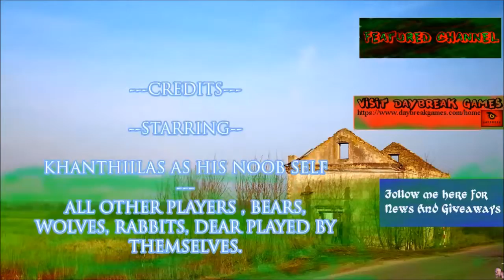H1Z1 ((Early Access) S3E14 "Die Tower DIe!"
Hi Guys  and welcome to the awesomeness of H1Z1.

H1Z1 is an Early Access MMO Survival game by Daybreak Games that pits you against Zombies, Wildlife and possibly other players as you try to survival daily in a zombie apocalypse. Its Brought to us by Daybreak Games and is in my humble opinion a great game, with regular updates and great dev support.

Master List Featured Channels:
NOTE: For the Dummies, I do NOT know these guys but rather  am choosing to Acknowledge their work and as a fan I am supporting them, cause i am nice like that. :)

A quick note on Advertising and Fan Funding:
I am sorry about the advertising and Fan Funding but this is a monetised channel, all funds generated by such endeavours will be recycle back into the channel and my business to produce even better videos for you my audience, any use of advertising and fan funding donations are purely at the viewers discretion and are greatly appreciated by me. Any Donations to fan funding will allow access to a special non monetised video where you get a personal thankyou from me and you will then be immortalised as a "contributor" in the credits of every video.